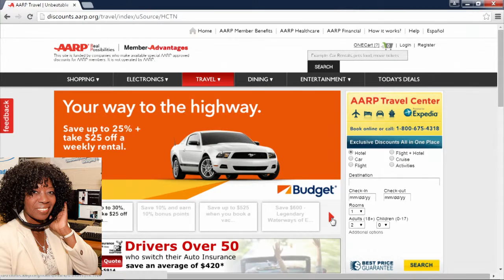ASI Direct Travel Matt Phillips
Provided by: AARP Services, Holiday Travel Tips for Americans 50 and over